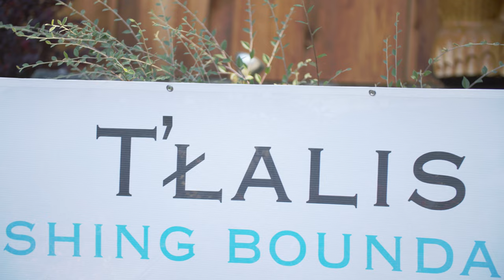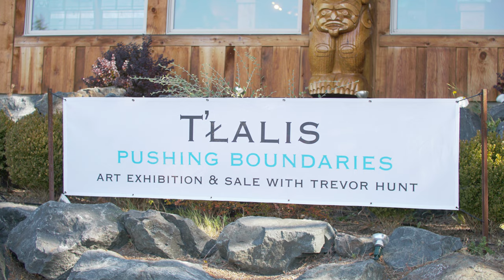"T'ŁALIS – Pushing Boundaries" Exhibition featuring Trevor Hunt | Spirits of the West Coast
Spirits of the West Coast Art Gallery is thrilled to present "T’ŁALIS – Pushing Boundaries", an art exhibition and sale featuring carvings by contemporary Indigenous artist Trevor Hunt (given name “T’łalis” translating to “A pod of Killer Whales swimming towards a village) of the Kwakiutl Nation. The exhibition will run from September 9th to December 30th, 2023, with an Opening Ceremony on Saturday September 9th at 11:00am.

This exhibition and sale showcases Trevor Hunt’s innovative methods for approaching traditional Northwest Coast designs and motifs through a contemporary lens, while retaining a deep respect and recognition for the artistic and cultural traditions of his people. Through the incorporation of non-traditional colours, designs, mediums, and techniques, Trevor’s work pushes the boundaries of the Kwakiutl art form into the future.

Video courtesy of Zac Whyte